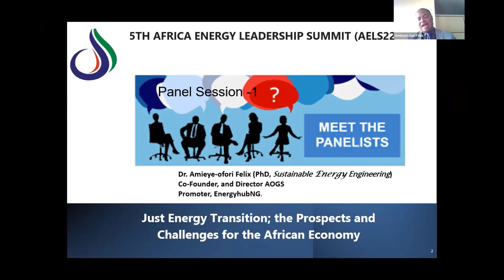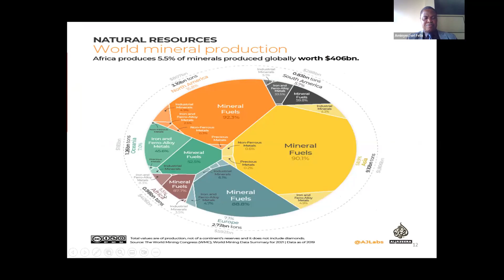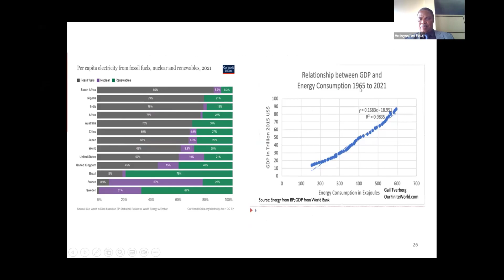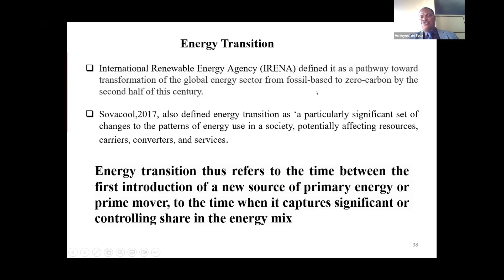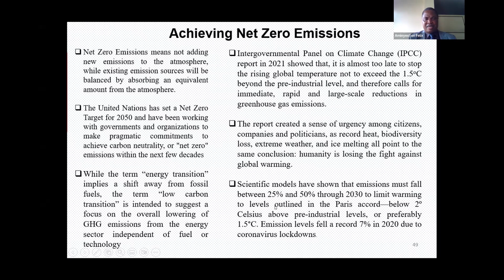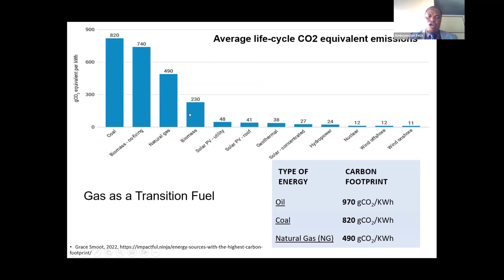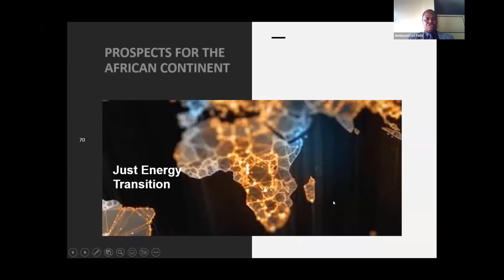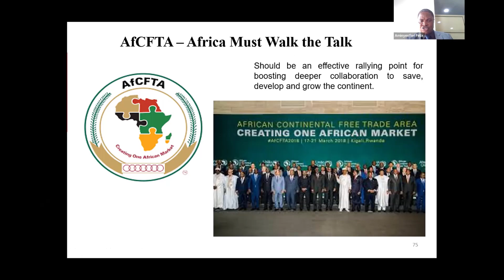5TH AFRICA ENERGY LEADERSHIP SUMMIT: Just Energy Transition; Prospects&Challenges 4 African Economy